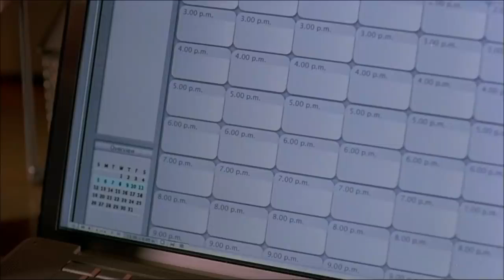The Babysitters 2007 Hollywood Movie Explained in Hindi/Urdu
The Babysitters EXPLAINED IN HINDI
The Babysitters MOVIE HINDI EXPLANATION
Hollywood Movie Explained in Hindi
The Babysitters Ending Explained
The Babysitters Explained
The Babysitters Movie Explain in Hindi
horror movie hindi explanation
The Babysitters Movie Explained
The Babysitters Movie Explained in Hindi
The Babysitters Ending Explained In Hindi
The Babysitters Hindi Explanation
The Babysitters Ending Explain in Hindi
The Babysitters Movie Explainer
The Babysitters Story Explain
The Babysitters Full Movie Story Explain in Hindi
The Babysitters Movie Story Explained in Hindi
The Babysitters Story Explained
The Babysitters Full Story Explained
The Babysitters Movies Explain in Hindi
The Babysitters Movies Explained in Hindi
The Babysitters Movie Ending Explained in Hindi
The Babysitters Full Movie Explained
The Babysitters Full Movie in Hindi
The Babysitters 2007 Movie Explain In Hindi | The Babysitters 2007 Ending Explained in hindi

movies explained
movie explained
hollywood movie in hindi explained
endingexplainhindi
Ending Explained In Hindi
Explained